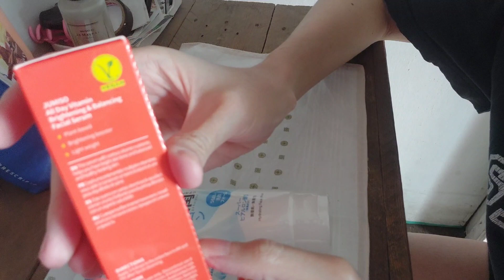Skincare Unboxing (Small Haul of Skincare Products) ep.02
Hi, septemberbutterfly here! 🦋

Here's a short skincare unboxing video. I hope you enjoy it! ❤️😊

Sorry for the quality of my voice, tone, and mispronounced words. As you can hear from the video, I opted on voice-over rather than subtitles, and I find it easier, but I feel kinda awkward, but still, I might go voice-over on the upcoming other videos. I'll practice and improve more. Thank you! God bless

-septemberbutterfly 🦋